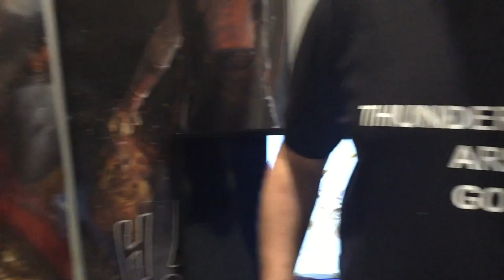Mythic Battle Pantheon and Conan - Essen 2016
And now the booth is just finished